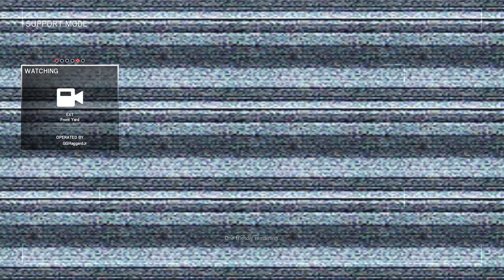Rainbow Six Siege + Part 742 + Chalet TDM Secure Area + pcgaming crew